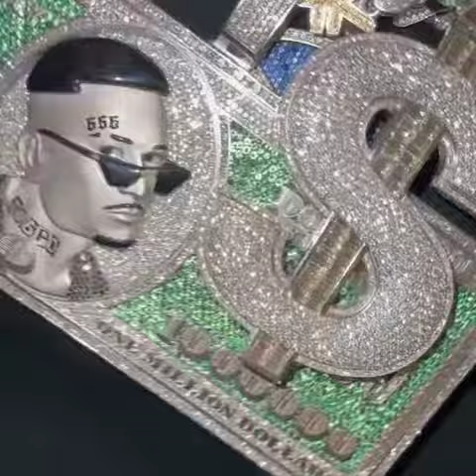🦋 MORGENSHTERN ПРИОБРЕЛ НОВЫЙ СУПЕРКАР: MCLAREN P1 😱 НОВАЯ ТАЧКА МОРГЕНШТЕРНА / РЫЧАНИЕ СУПЕРКАРА